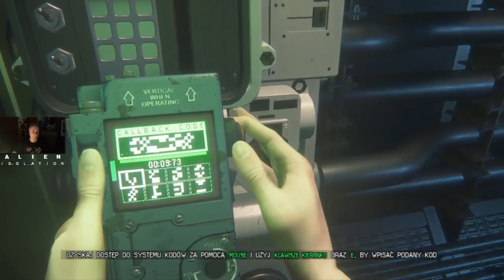Obcy: Izolacja LIVE [#21] Wybuchowo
Obcy: Izolacja, czyli kolejna część z przerażającymi kosmitami. Tym razem jednak kierujemy kobietą, która za cel obiera sobie przetrwanie. Co więcej, jej możliwości są ograniczone... .